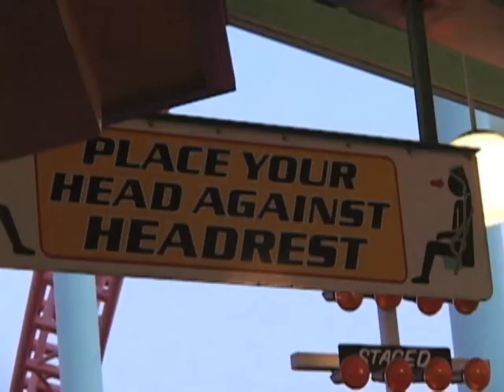Fearless and Snappin Dik Dik